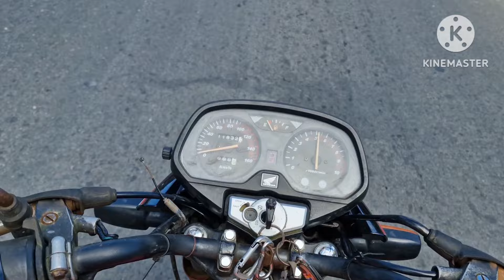Pinaka maliit na Engine Sprocket kay TMX Supremo 10t! Sobrang lakas, Relax ang makina sa ahon